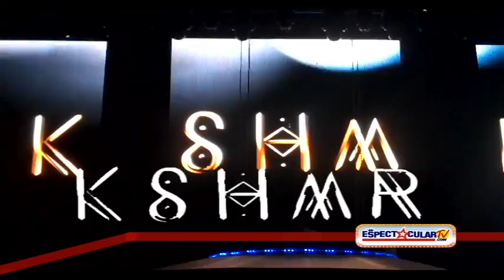Espectacular Electric Planet 2016 en San Luis Potosi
Electric Planet festival 2016 se presentó en San Luis Potosí con un show espectacular con los representantes más importantes Djs de México y del Mundo,  productores como Timothy Browny, Inna, Sigala, Deorro, Ksmr, Steve Aoki y Paul Oakenfold fueron sólo algunos Djs que tocaron para el bienestar del planeta.